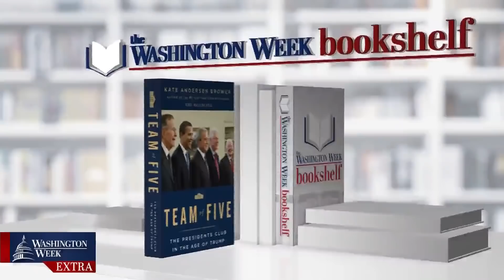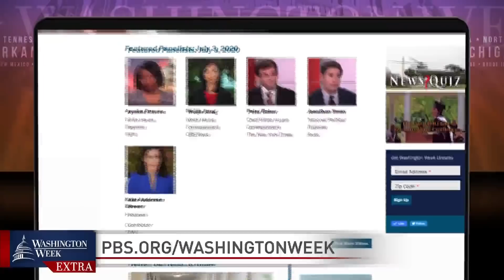Kate Andersen Brower on her new book “Team of Five”| Washington Week | PBS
On the Washington Week Extra, presidential historian Kate Andersen Brower discusses her newest book Team of Five: The President’s Club in the Age of Trump.